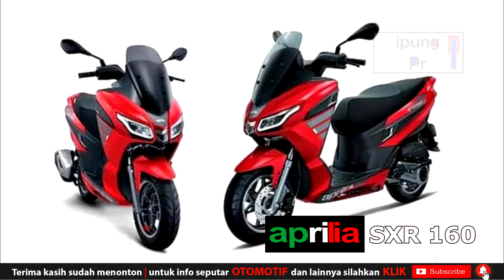TERBARU 2021 BOCORAN APRILIA SXR‼️LAWAN SERIUS YAMAHA NMAX DAN HONDA PCX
aprilia bigscooter nmax pcx LAWAN SERIUS YAMAHA NMAX DAN HONDA PCX | APRILIA SXR 160 LEBIH MURAH

All New Aprilia SXR 160 rencananya mulai dijual pada akhir tahun 2020 di India.

Gara-gara pandemi Covid-19, peluncuran dan penjualannya akan molor beberapa bulan.

Dengan meluncurnya skutik ini, Aprilia berharap dapat membangun segmen skuter baru yang lebih luas bagi konsumen muda di tahun 2021.

Harapan saya pribadi aprilia dapat memasarkan juga motor motornya di Indonesia karena untuk masalah desain khususnya motor sport fairing aprilia sangat cantik sobb..

Kind regards..

Thank You for Suport :
Official video Honda, Kawasaki, Yamaha
and sure done the editing process

@ipung Pr